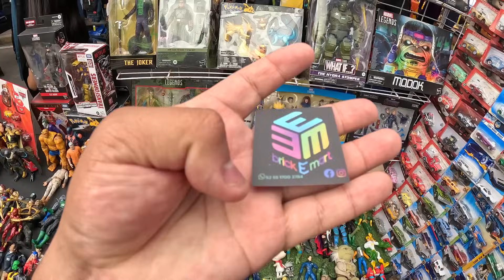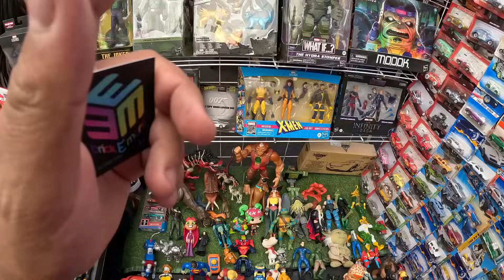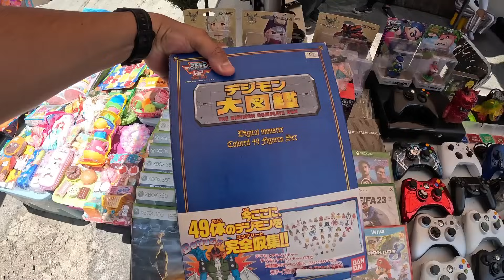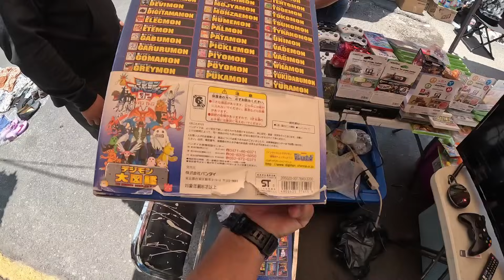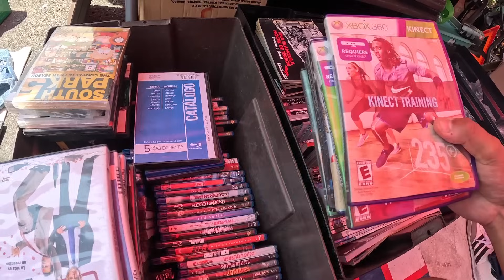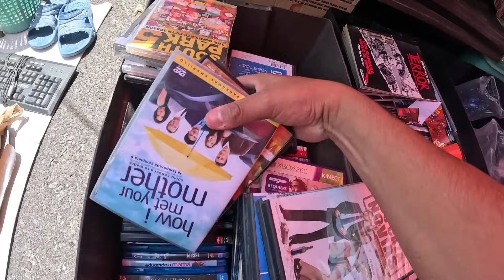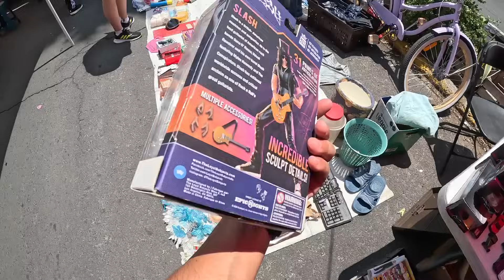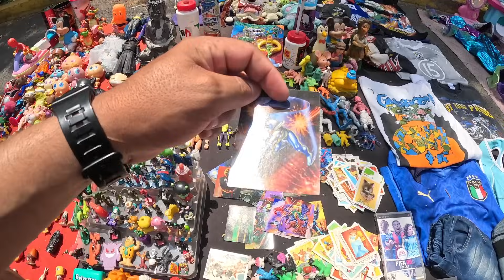VISITANDO EL TIANGUIS DE SAN JUAN Y LA TEXCOCO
hoy visitamos el tianguis de San Juan o también conocido como tianguis de la Texcoco, un tianguis lleno de ropa de paca y juguetes nuevos y vintage a buen precio